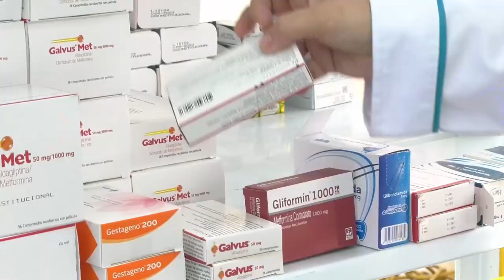CAE MUJER CON ARMAMENTO Y EXPLOSIVOS EN EL CESAR